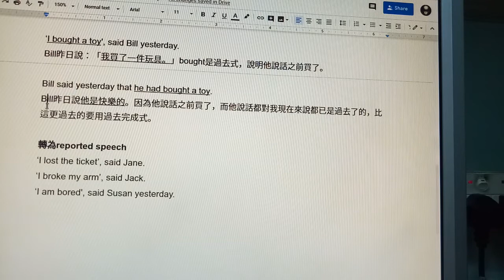Reported speech (4)